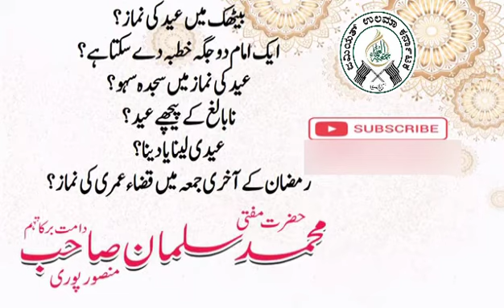Iss saal ke Eid ki Namaz ke mutaliq, zaruri sawal aur jawab | Mufti Salman Mansurpuri